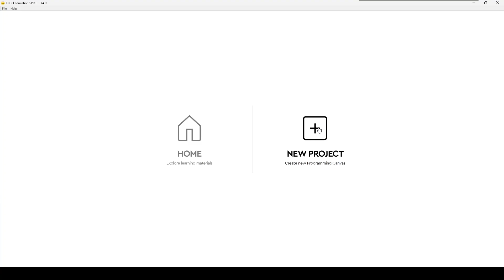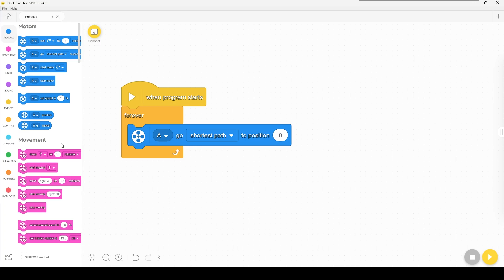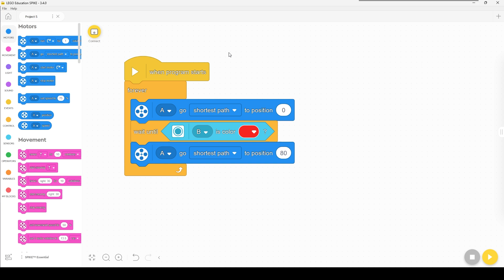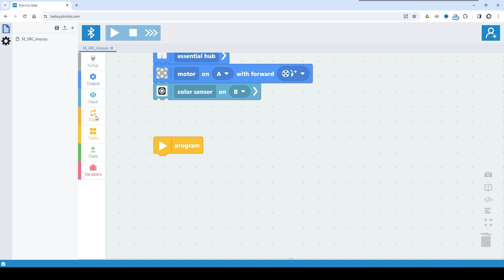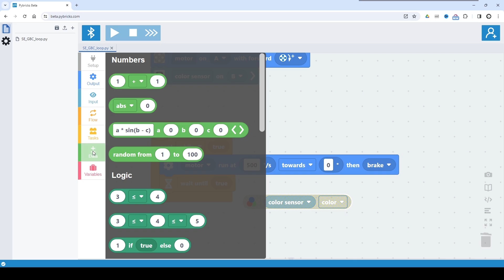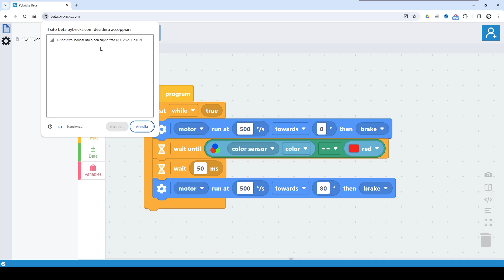Questa macchina per biglie LEGO SPIKE Essential funziona da sola!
In questo video, ti mostro come costruire un circuito automatico per biglie (mini LEGO Great Ball Contraption).

Ti mostro come programmarlo con l'app SPIKE, che in pratica controlla a distanza l'hub, e poi ti mostrerò come rendere le tue creazioni indipendenti dal dispositivo di programmazione utilizzando i blocchi @Pybricks. Con questo firmware alternativo, puoi salvare il tuo programma sull'hub ed eseguirlo senza dover utilizzare altri dispositivi. È fantastico.

Se vuoi acquistare una licenza con il 10% di sconto, usa il coupon PROF242.

Per supportare il mio lavoro e continuare a ricevere tutorial e contenuti preziosi sul mio canale, considera l'acquisto dei tuoi LEGO da questi link: